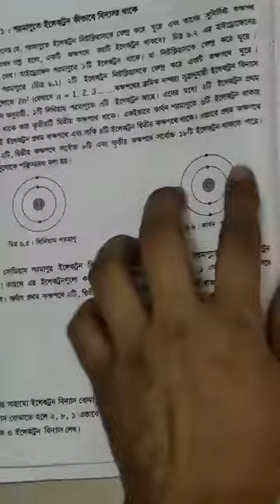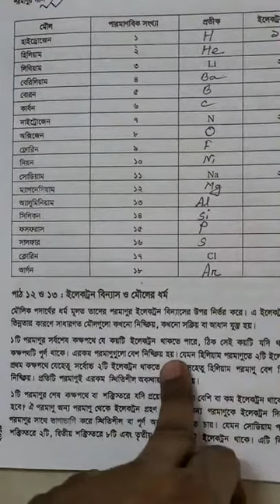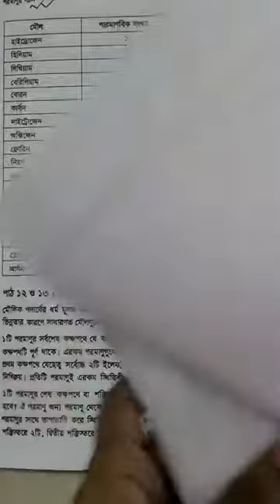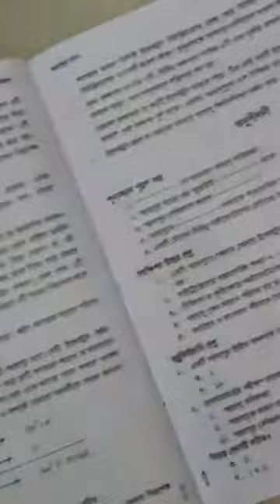Rumana Akther, Sub: Science, Class: 8, Date-08_04_2021